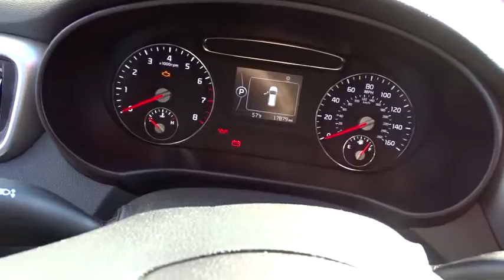2016 Kia Sorento Columbus, Lancaster, Central Ohio, Newark, Athens, OH C27095B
2016 Kia Sorento
2016 Kia Sorento FWD 4dr 2.4L L - Stock#: C27095B - VIN#: 5XYPG4A39GG061846

2840 N. Columbus St.

2016 Kia Sorento LX In Ebony Black. Power To Surprise! The SUV you've always wanted! If you are looking for a one-owner SUV, try this gorgeous 2016 Kia Sorento and rest assured knowing that the previous owner took terrific care of it. This Kia Sorento has a great cockpit layout, with all the controls easy to find and right where you need them. Proudly Serving: Dublin, Columbus, Westerville, Chillicothe, Dayton, Zenia, Springfield, Wilmington, Beavercreek, Marysville, Cincinnati, Cleveland, Lancaster, West Jefferson, Grove City, and all of greater Ohio.